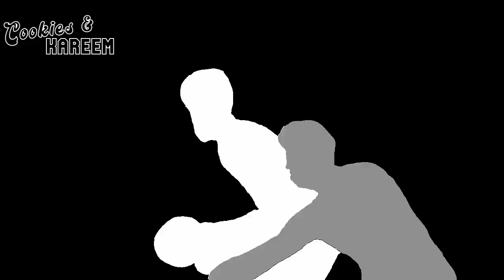John Collins Highlights | Kings vs. Hawks | 5th Jan 2023